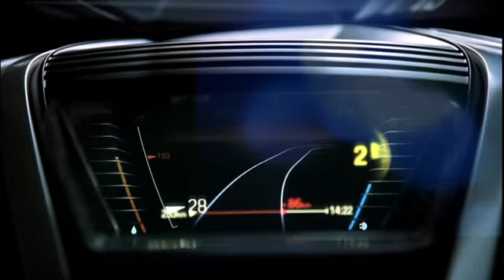BMW i introduction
BMW i is the new brand that will be used to introduce a new range of electric vehicles, including the Megacity urban compact vehicle, now known as i3, plus a production version of the BMW Vision concept, known as the BMW i8.